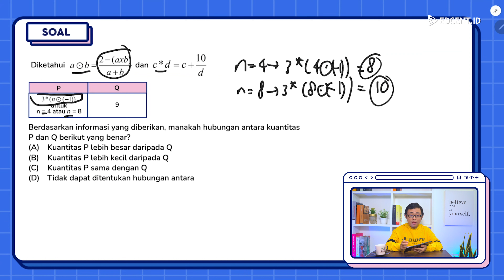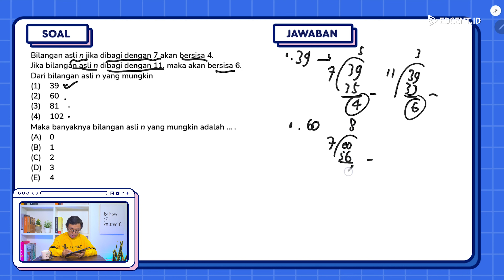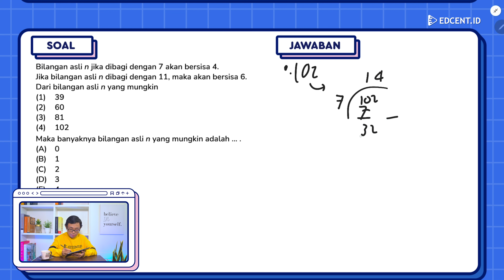BOCORAN SOAL ASLI UTBK SNBT 2023 GELOMBANG 2 HARI PERTAMA SESI 1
Sobat Edcent, yuk kita bahas SOAL ASLI UTBK - SNBT 2023 GELOMBANG 2 HARI PERTAMA SESI 1 biar kamu dapet trik cepat jawab soalnya juga!

SOAL ASLI UTBK-SNBT 2023 GELOMBANG 2 SESI 1 udah rilis, Sobat Edcent!
Jangan lupa, untuk mendapatkan skor yang meroket kamu harus memahami dua komponen besar yang akan diujikan di UTBK-SNBT 2023, yaitu (1) Tes Potensi Skolastik (TPS) dan; (2) Tes Literasi.

Yuk langsung saja kita bahas SOAL ASLI UTBK-SNBT 2023 GELOMBANG 2 HARI PERTAMA SESI 1 bareng kakak tutor Edcent.Id, dijamin mudah paham dan dapet tips & trik jawab cepat juga! Tetap semangat Sobat Edcent! Siap meluncur, sekarang!🚀

Pada video selanjutnya kita akan membahas soal-soal tes skolastik dan tes literasi seleksi nasional berdasarkan tes 2023, seleksi nasional berdasarkan prestasi, dan ujian mandiri oleh ptn, materi penalaran umum, materi pemahaman bacaan dan menulis, materi pengetahuan dan pemahaman umum, materi pengetahuan kuantitatif, materi penalaran matematika, materi literasi dalam bahasa indonesia, materi literasi dalam bahasa inggris, soal skolastik, soal penalaran matematika, soal literasi dalam bahasa indonesia, soal literasi dalam bahasa inggris snbt 2023, snbp 2023, utbk 2023, sbmptn 2023, simak ui 2023, um ugm 2023.

Timestamp:
00:00 Opening
00:15 Profil Tutor
00:31 Soal Asli UTBK-SNBT 1
03:30 Soal Asli UTBK-SNBT 2
05:21 Soal Asli UTBK-SNBT 3
07:25 Soal Asli UTBK-SNBT 4
10:43 Closing

🌎 Ada ribuan video yang bisa upgrade wawasanmu hanya di EdKnow!